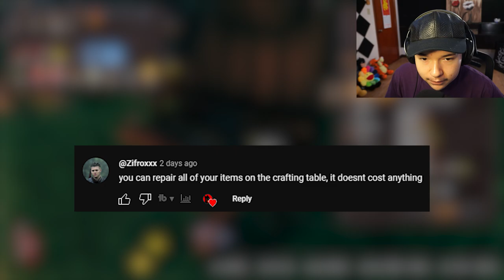Valheim - Episode 3 - Exploring A Burial Chamber Had Me SCREAMING!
Welcome! to a new series on the channel im gonna try to beat if i can...